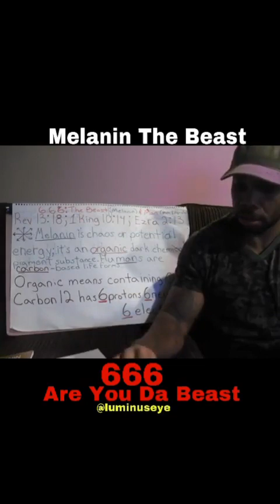Us carbon beings are the (666) 6 Protons, 6 Electrons, 6 Neutrons ⚫⚪🔥👁🧠😈👌🏿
March 3, 2020 @luminuseye (Instagram)